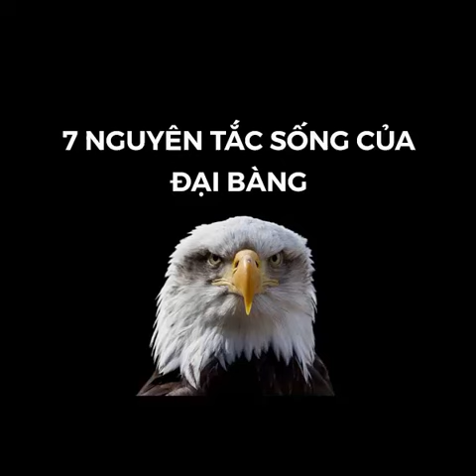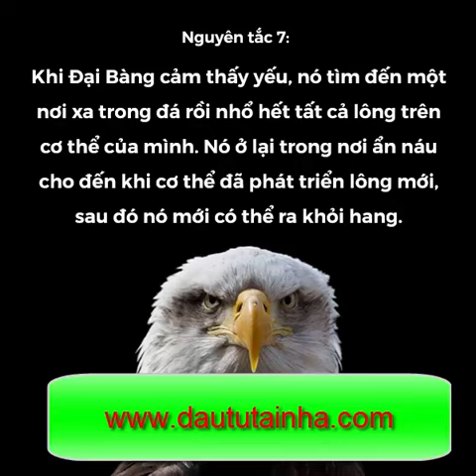[ TƯ DUY LÀM GIÀU ] 7 Nguyên Tắc Sống Của Đại Bàng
►Giúp bạn có thể kiếm thu nhập bình quân trên 50USD/ngày :
XEM TRỌN BỘ DANH SÁCH PHÁT :
2. Review SÁCH KINH DOANH
3. [SƠN FOREX] - ĐÀO TẠO ĐẦU TƯ FOREX :
4. ĐẦU TƯ THÔNG MINH
5. Chiến Lược Giao Dịch Forex
6. Tư duy làm giàu